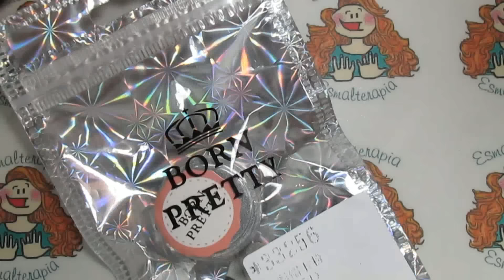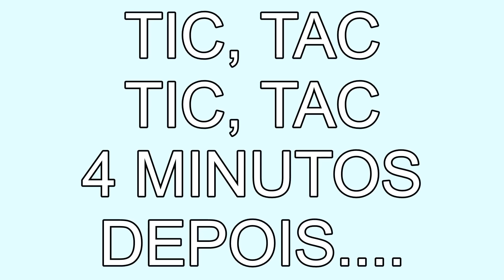Born Pretty Store - Pigmento Holográfico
Segue então a lista de links pertinentes a este vídeo :D
Peel off Cosmay? Por exemplo, na DRK Nails:
Vão lá, divirtam-se.